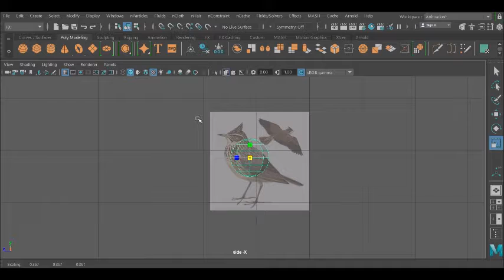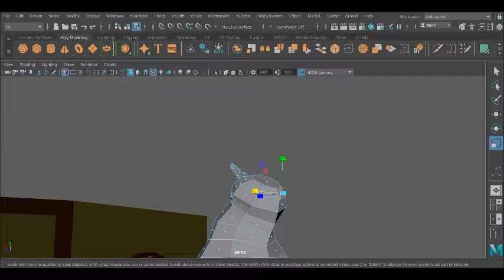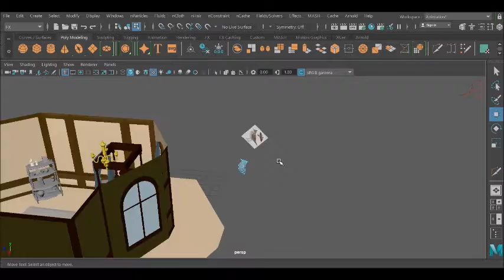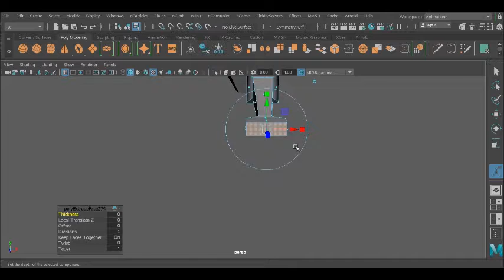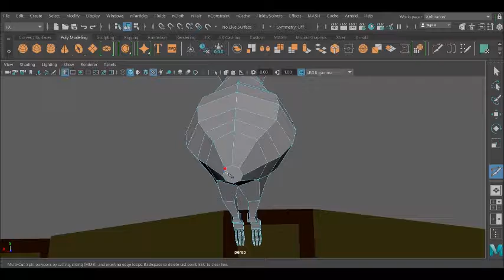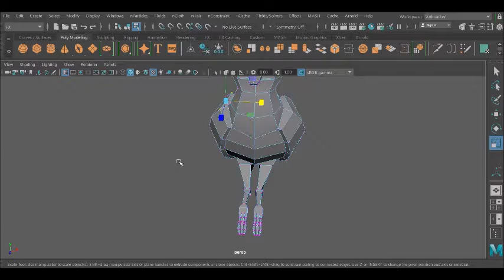speed model- bird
someone requested this on tumblr

I make a lot of mistakes during this lmao